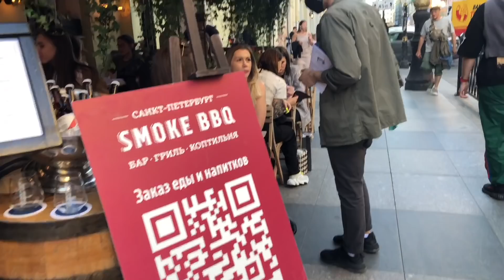В трусах и платьях на расслабоне Стрит стайл на Рубинштейна Как приоделись модницы Петербурга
Я Марина Михина, женщина за 50, женщина 50+
Мой канал затрагивает такие темы - мода, стиль, шоппинг, дизайн , покупки, примерки, аутфиты, стиль женщин 50+, жизнь после 50, тренды моды, украшения, бижутерия, уличная мода и стрит стайл разных стран
Не спешите выкидывать старые вещи, так  как на моем канале можно посмотреть множество  видео -
мастер-классы, DIY, Tutorial - переделка и декорирование одежды и других вещей, как сделать украшение
Как красиво завязать шарф? В следующем видео вас ждет несколько оригинальных решений TURBAN TUTORIALS